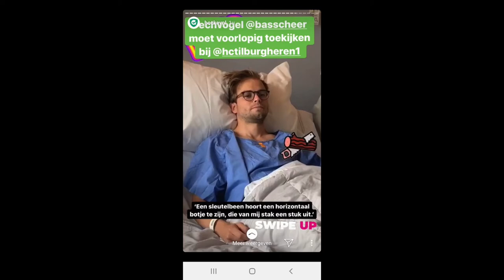Seizoen & schooljaar 2019 2020 Bas Scheer1